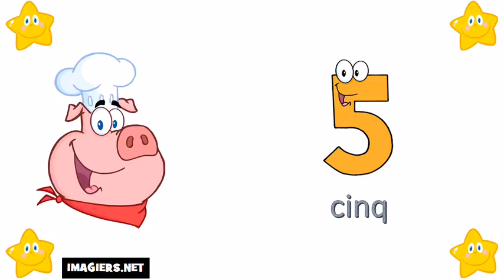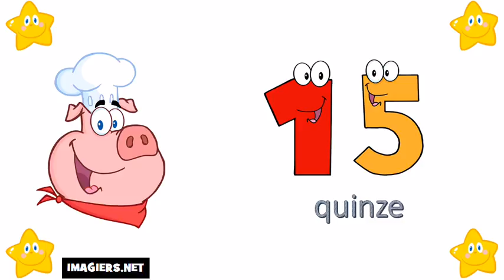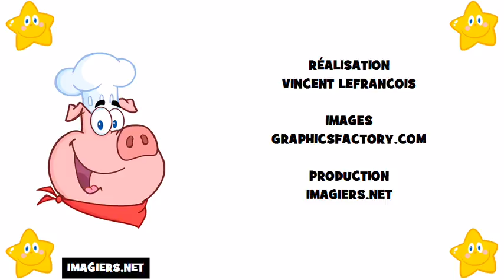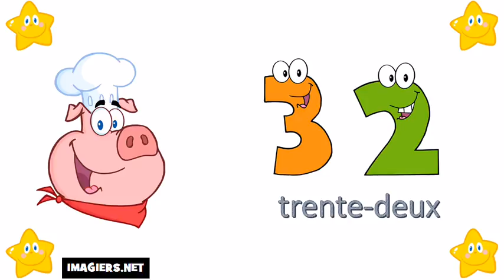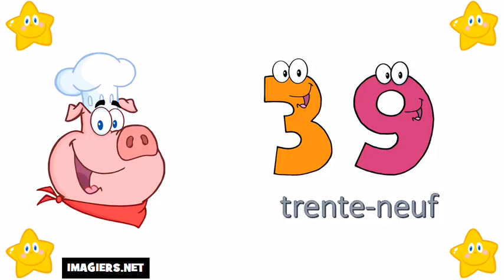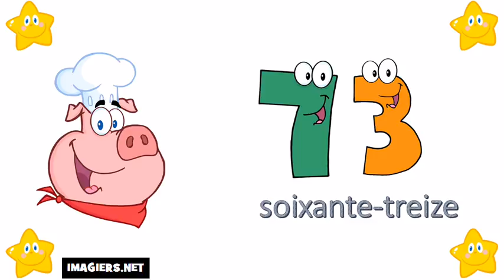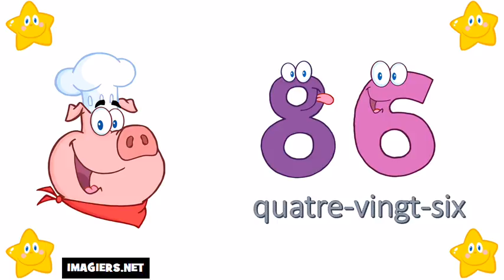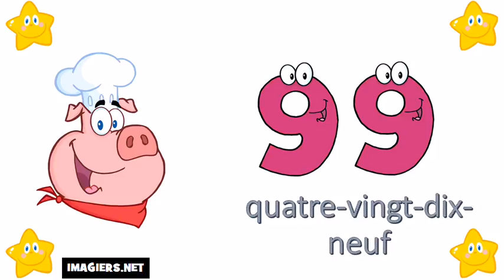เรียนภาษาฝรั่งเศส # หมายเลข 0 = 100